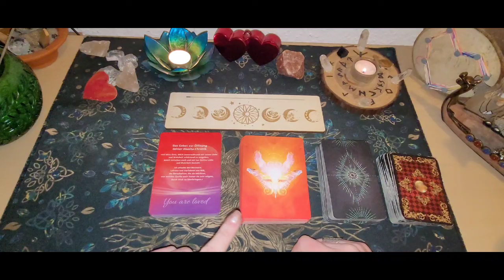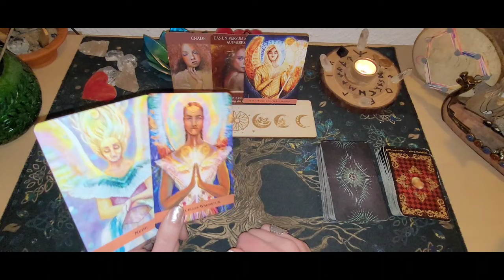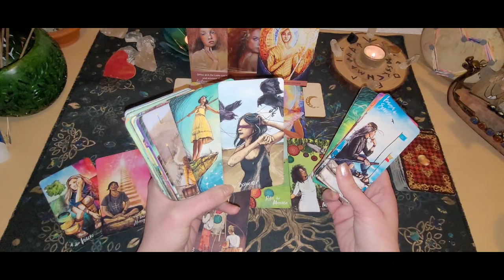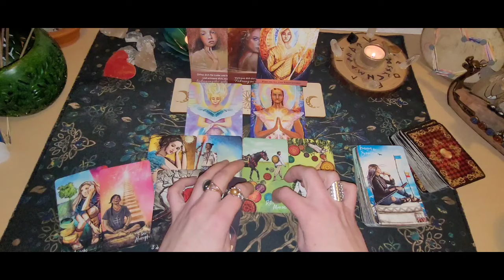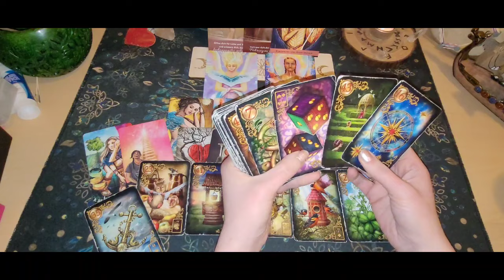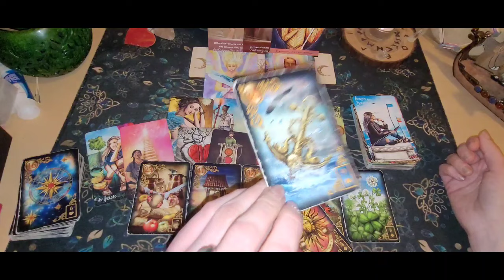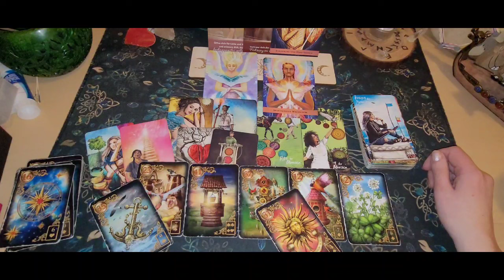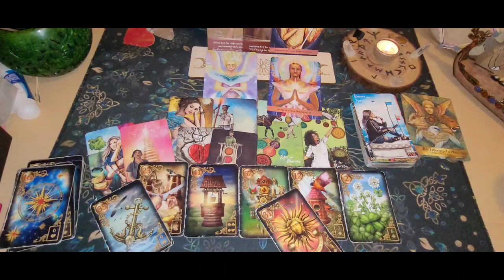❤️‍🔥Tagesorakel 26.1.24❤️‍🔥Es geht vorwärts| Das Glück ist so nah🍀🌞|Spirituelles Wachstum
Heute sollst du im Mitgefühl bleiben,achte auf Zeichen von oben, habe Verständnis und vergebe,du erhälst in etwas ein Nein ,aber das dient deinem spirituellen Wachstum. Etwas kommt in Bewegung.
Du bekommst Klarheit über etwas,versuchst dieses unzufriedene unter Kontrolle zu bringen bist aber noch misstrauisch ob man hier diesen Herzschmerz nochmal reparieren kann,du arbeitest hart daran eine Wertschätzung oder den Erfolg zu bekommen. Du möchtest Klarheit warum es so durcheinander ist. Im inneren ist ein Verlust
oder etwas geht nicht in Erfüllung aber mit der Zeit wird die Unruhe verfliegen und das große Glück kommt es hat Hoffnung.
Rat:" Wähle deine Richtung, wähle deinen Weg"❤️‍🔥🍀🌞🙏.
Ich wünsche euch einen schönen Freitag und Start ins Wochenende 🌞🌻😇

Chakren reinigen- Aurahealing oder energetische Wirbelsäulenaufrichtung